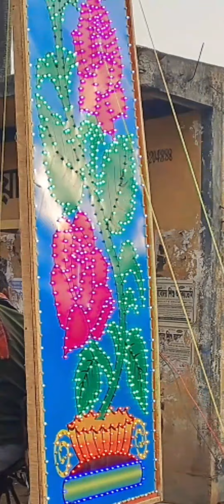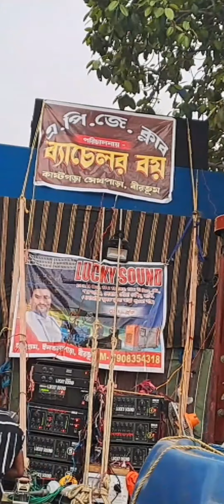LUCKY SONUD margam entala para 18,18 De Boxx 7908354318